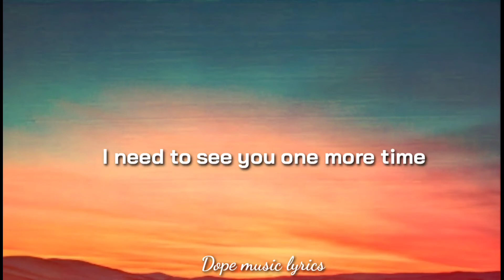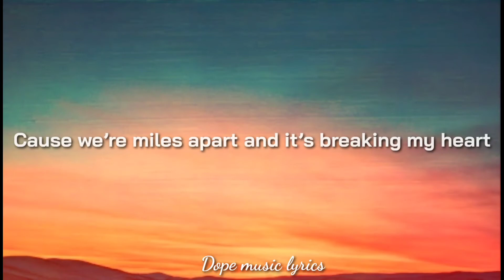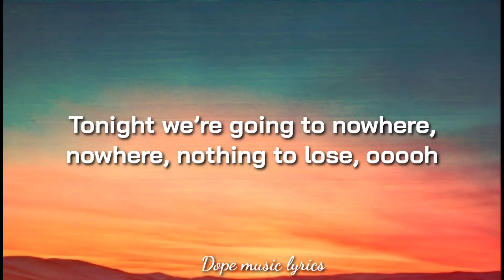Nowhere song lyric bySong by Adrian Milanio & Marylou Villegas Follow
Dope music lyrics,

Lyric:

Tired of texting and calling late babe

I need to see you one more time
But tonight I’m going nowhere, nowhere, nowhere with you

Tonight we’re going to nowhere, nowhere, nothing to lose, ooooh

Some day, my arms will be wrapped around you

No way, Nothing could be further from the truth

One wish, our love will never be stronger

For now, there isn’t really much to do